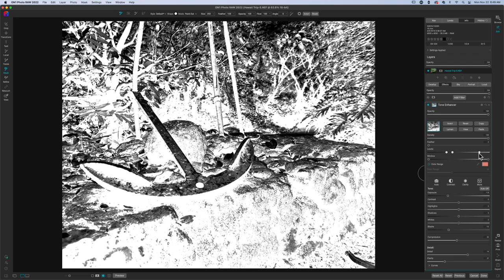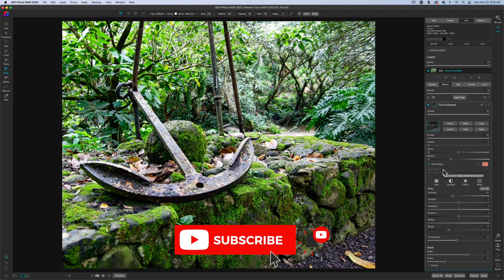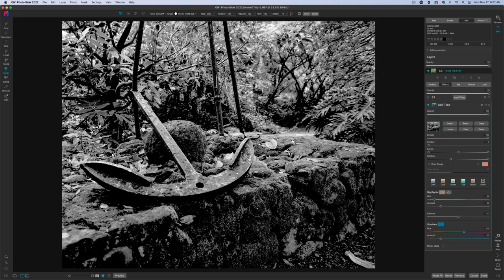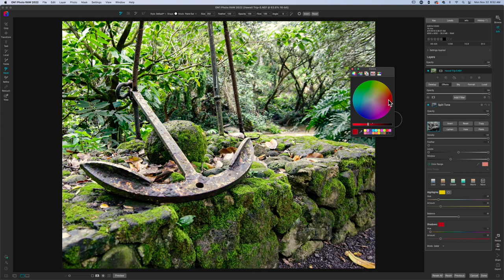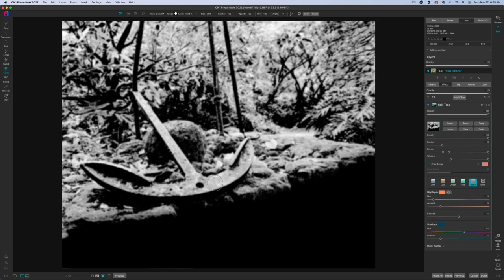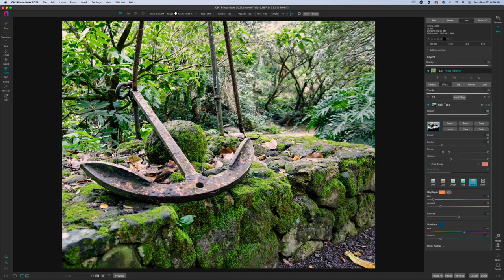When to use luminosity masks - ON1 Photo Raw 2022 Tutorial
Learn when to use luminosity masks and how they work in ON1 Photo raw 2022. Luminosity masks are really useful and should be used to get more detailed edits in your photos. In this ON1 tutorial, you will learn what a luminosity mask is, how to adjust luminosity masks, and when to use them with your images.

Camera Body’s

Canon EOS R
Canon EOS R6
Nikon D3400

Lens

Canon RF 35mm 1.8 Lens
Tamron 70-200mm 2.8
Tamron 35-150mm 2.8-4
Nikon 50mm Lens
Tokina 100mm Macro 2.8

Accessories

Geekoto Tripod
Wacom Tablet
iPAD Pro
Apple Pencil

Computer

Mac Mini